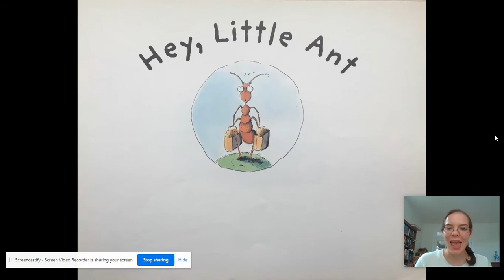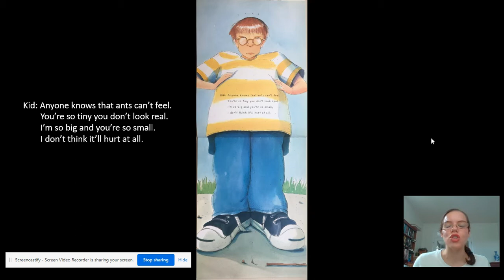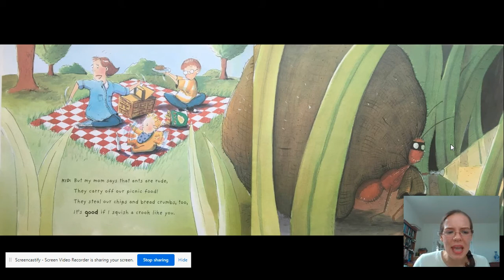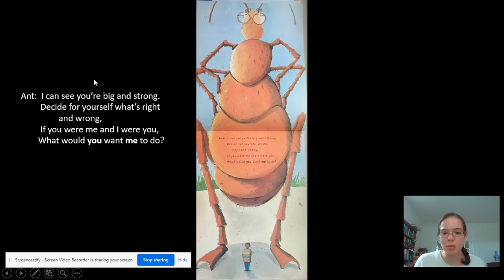Hey, Little Ant by Phillip and Hannah Hoose